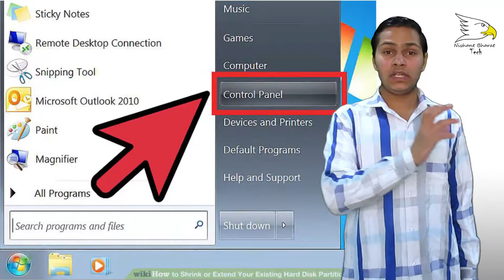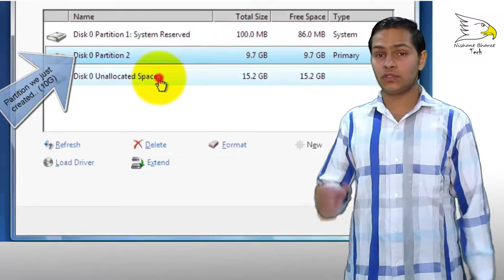What Is Disk Partitioning And How Its Works | Explained | Nishant Choudhary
Disk partitioning or disk slicing is the creation of one or more regions on a hard disk or other secondary storage, so that an operating system can manage information in each region separately. ... Each partition then appears in the operating system as a distinct "logical" disk that uses part of the actual disk.